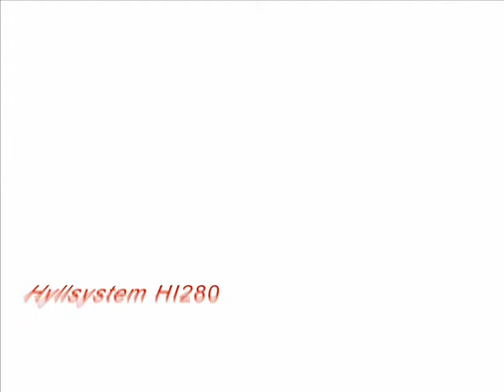Hyllsystem Hi280 Constructor Sverige AB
Hyllställ/Hyllsystem Hi280, det gränslösa hyllsystemet.